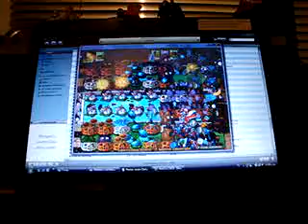zombies vs plants bandera 21- 22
en casa juagando plants vs zombies!
rebasando el récord anterior de 23 banderas
sangre- anabantha
the turnning point- lacrimosa